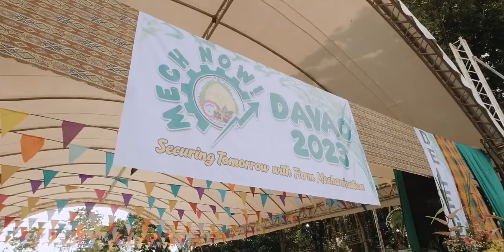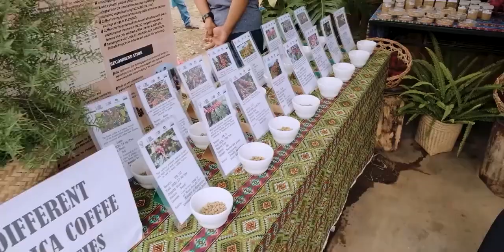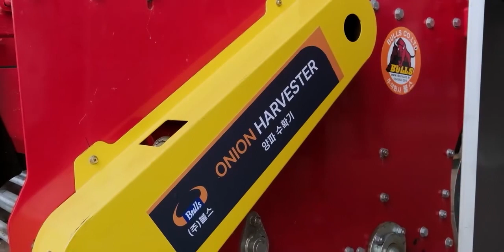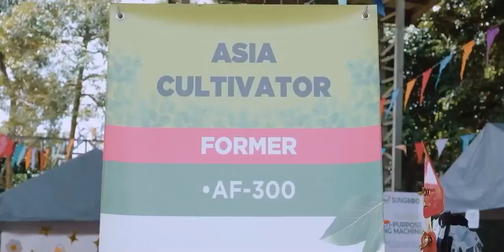MECH NOW! Davao Roadshow 2023 Highlights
Farms of Tomorrow: Advancing Agriculture through Technology
The event highlighted a range of Korean technologies tailored to suit the farming conditions in the Philippines.

this event will act as a vital link for the Philippines, fostering innovation and advancing the agricultural sector within the nation.

The roadshow was graced by Senior Undersecretary Domingo F. Panganiban of the Department of Agriculture, PHilMech Director IV Dr. Dioniso G. Alvindia, DA RFO-XI Regional Executive Director Abel James L. Monteagudo, Davao City Councilor Marissa S. Abella, Korean delegates and other partner agencies.

"The event aimed to showcase the diverse capabilities of paddy field machines, fostering the advancement of modernized farming practices. Its primary objectives were to streamline and simplify agricultural operations for farmers, leading to increased productivity and ultimately guaranteeing bountiful harvests and higher revenue for them"
ROADSHOW 2023 is a collaborative Roadshow of Korea Agricultural Machiney Industry Cooperative (KAMICO), Korea Agriculture Technology Promotion Agency (KOAT), Department of Agriculture (DA), Department of Agriculture RFO11, PhiliMech in collaboration with FIT Corea Trading Phils., Inc. and Farmer's Choice Agri Machinery Corp.

KAMICO, KOAT, D.A., DARFO11, PHILMECH, Machinery Roadshow 2023 at (DARCES) Davao City)

Special thanks to the entire team of Lester Mozo for video coverage and edited output.